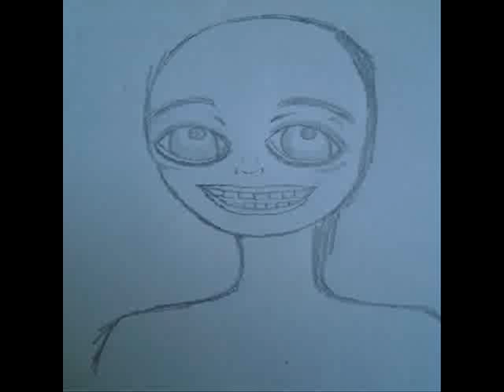Bloodponies - Fleshripper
Dread (2013)